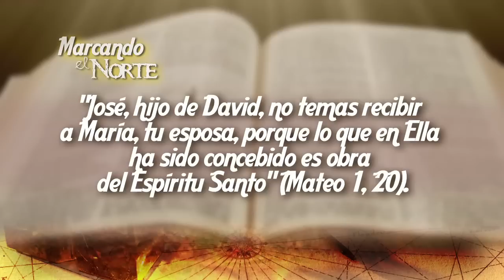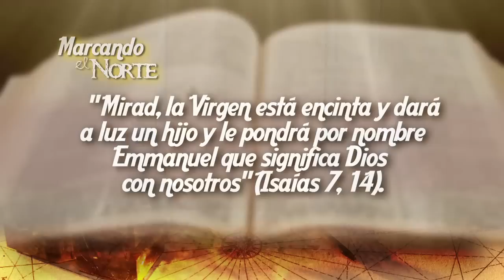M.N. Historia de Jesús - El hombre justo, S. José, esposo de María 6/7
Beatriz Ozores habla de la figura de S. José, el hombre justo, de María y del misterio de la anunciación y de que todos estamos llamados a acoger la palabra en el corazón.